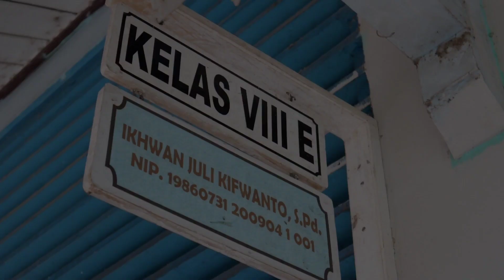S E S A L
Film Pendek yang Menceritakan Tentang 2 Sahabat yang Hancur Karena NARKOBA

Pemeran Film Siswa SMP Negeri 1 Tanjung
1. Karan Nathaniel Tiro Padang
2. Muhammad Rezqi Ramadhani
3. Raditya Arga Dhika
4. Erwin Aditya
5. Muhammad Hayatur Rahman
6. Pandu Akbar Kurniawan

Sutradara (Ikhwan Juli Kifwanto, S.Pd.)
Asisten Sutradara (Hj. Yuni Annisa Ajiati, S.Pd.)
Kameramen dan Editor (Indra Maulana, S.Pd.)

Lokasi Pembuatan Film di SMP Negeri 1 Tanjung